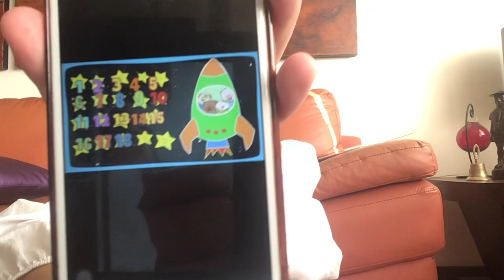K1B 04-24-2020 / Parte 2